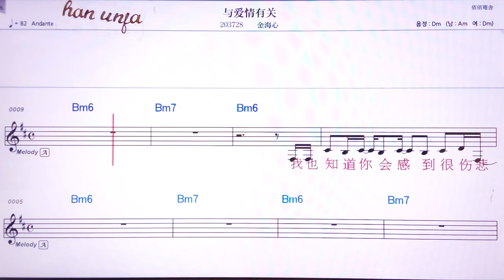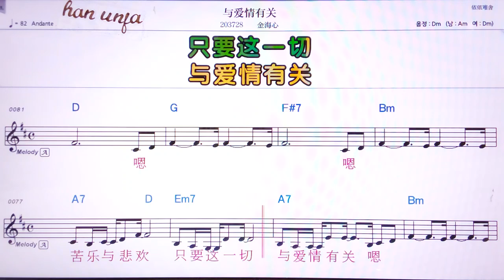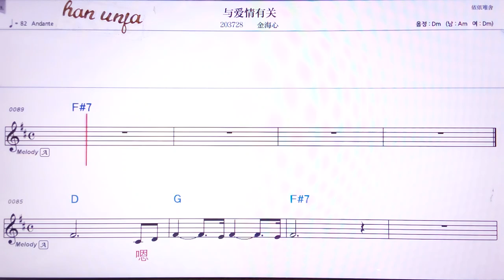💖위아이칭여우꾸안/찐하이씬 👍MR,유투브 노래방,가라오케 악보 코드 가사 ,Karaoke,반주